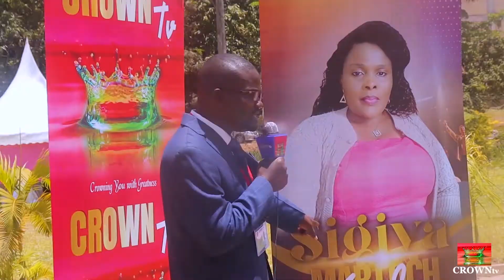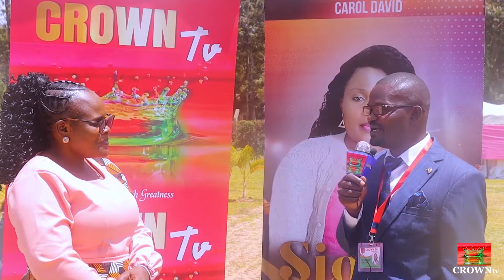INTERVIEWS WITH CAROL DAVID,MILKA OMONDI,NYAR JERUSALEM, KEVIN GOMBE, Christine Otieno.